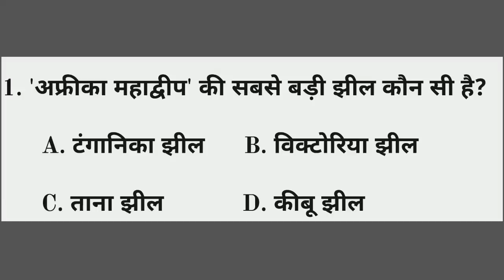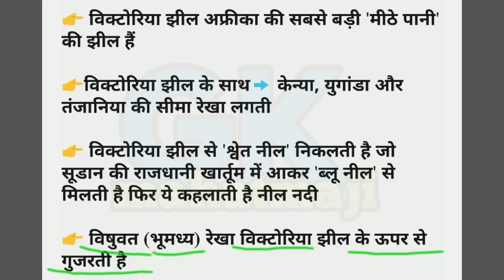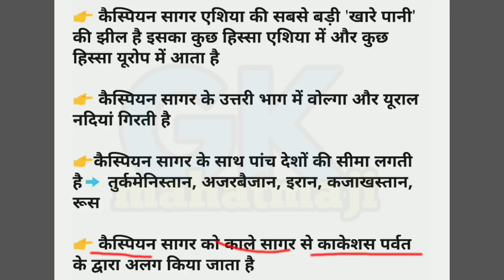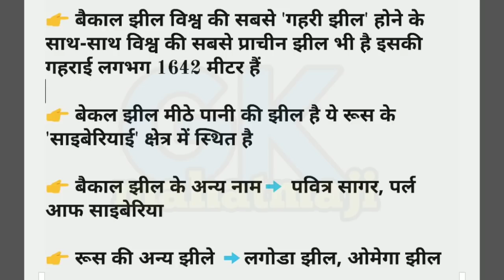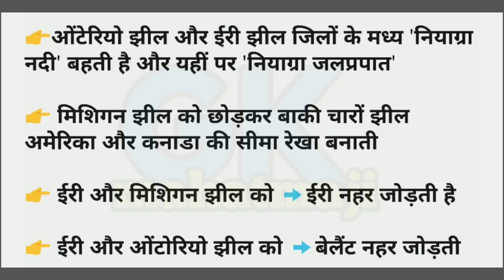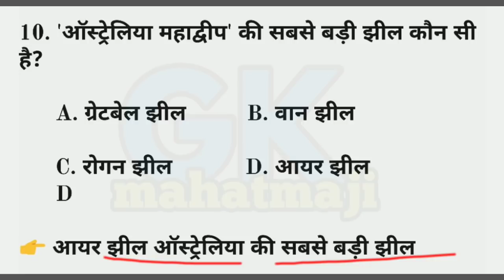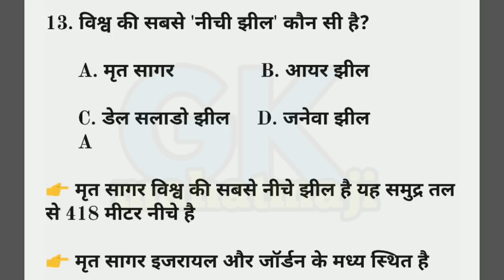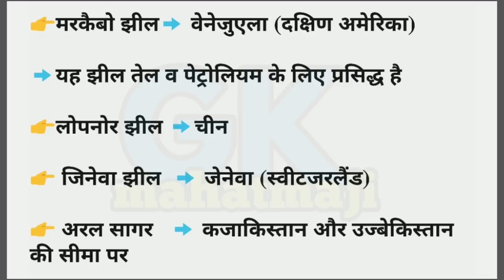विश्व की प्रमुख झीलें | Important lakes of the world | Geography gk trick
💥अब आप आपना समय और पैसा दौनों बचाये 💥

आप हमारे सभी PDF मात्र 27₹ में Download कर सकते हैं

1.Current affairs 2020, 21

2.Trending Gk Topic Pdf

3.Trending Science GK Pdf

4. 120+ Topic only 27₹

5. Pdf link 👇👇👇👇

 All pdf👇👇👇👇 current affairs PDF Link

विश्व की प्रमुख झीलें | Important lakes of the world | Geography gk trick | World Geography gk for all exam, Rrb exam, railway group D, ssc exam... Gk mahatmaji trick.